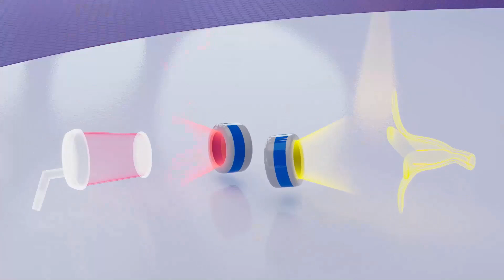Booba 🔥 Tiếng kêu của ong 🔥 NEW 💯 Phim Hoạt Hình Vui Nhộn Cho Trẻ Em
Booba 💯 Tiếng kêu của ong  💯 Bumblebee  💯 NEW 💯 Phim Hoạt Hình Vui Nhộn Cho Trẻ Em